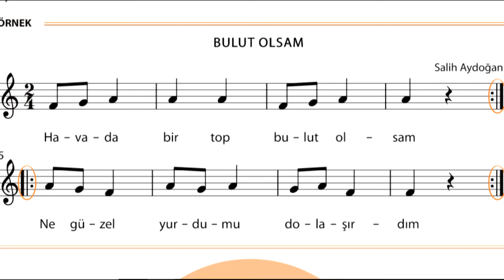Bulut Olsam (Sözlü ve Notalı)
Havada bir top bulut olsam